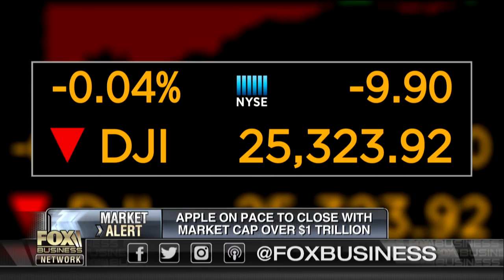Apple hits $1 trillion milestone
Emerald Asset Management CEO Joe Besecker reacts to Apple hitting a $1 trillion market cap.